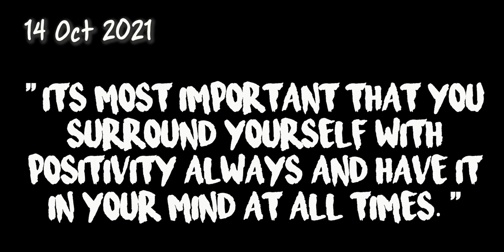Winter fabrics l Brasso Velvet fabrics Chikankari Georgette Katran Market Mangolpuri l Shwetadhiraj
Hello everyone, Latest Winter designer fabrics arrived (Brasso Velvet  fabrics Chikankari Georgette Katran) and can be ordered from Home. You will find the prices to be at wholesale rate.
GIVEAWAY (Enter from the following link)⬇️. OPEN THIS LINK IN CHROME

Seller:  Jishu Matching Center
Address: Shop no 29 Katran Market Mangolpuri Delhi.

How to order- TAKE A SCREEN SHOT OF THE FABRIC AND WHATSAPP IT BELOW:
You can ask for Video call also.

Want to buy my favorite products, visit Amazon by clicking below links ⬇️

1. TNW- The natural wash herbal

2. Mamaearth Ubtan

3. Mamaearth hydragel

4. Lux Shower Gel

5. MCaffeine Rich Cocoa

6. Elle 18 Eye drama Kajal

7. Charmis Face Serum

8. Good Vibes Face Serum

My name is SHWETA SINHA, BASED IN DELHI, I LOVE MAKING PRODUCT VIDEOS!!!